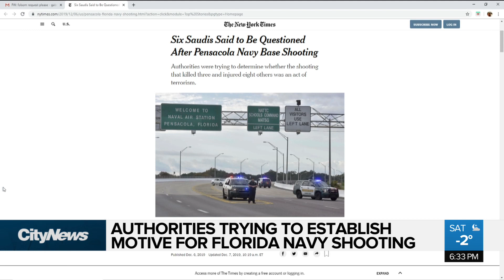Authorities trying to establish motive for Florida shooting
Authorities are trying to determine a motive for Friday’s shooting at one of the Navy’s most historic bases. @carynceolin with why a Saudi military member was training on U.S. soil.